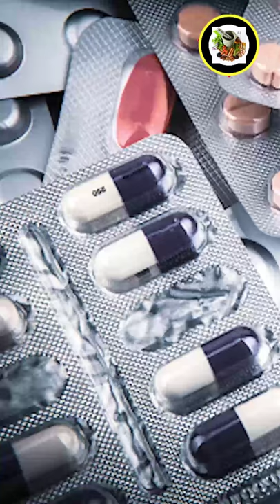कोरोना वायरस को लेकर लोगों के मन में भ्रम और सच्चाई | myth vs fact